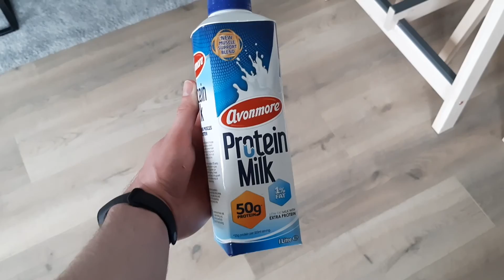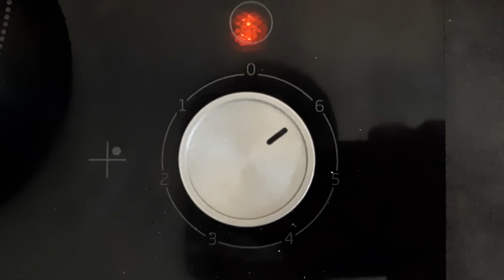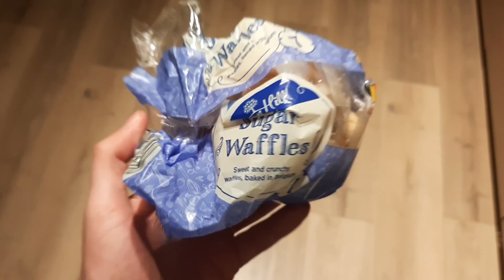"Corona Vlog" Episode 3: "Daily Routine"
Since the country is in lockdown over COVID 19 i have decided to start vlogging our time during this shit and awful time.